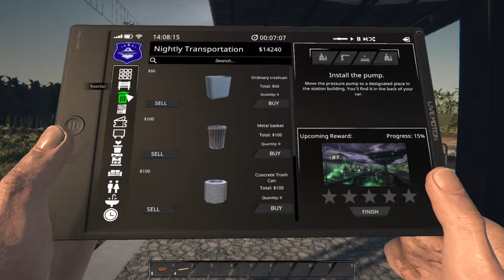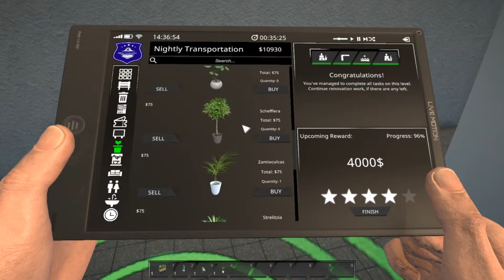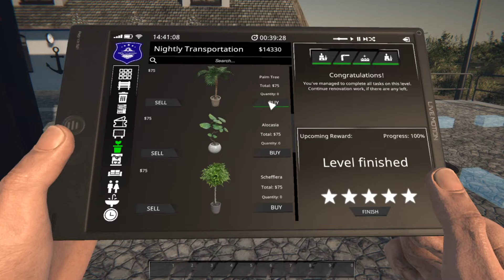Cleaning up Gemtown - Train Station Renovation - Episode 5 (Full Released Game)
Welcome back everyone! Everyone now has the opportunity to play Train Station Renovation!! Just go to their steam page and you will be able to join in and install it! Hope you all enjoy! They have great things ahead of them!

We would be glad to have you as part of the community!

Make sure to go check out the discord and the store page!!

Make sure to check out my discord as well for streams and updates on new videos!! Thanks!